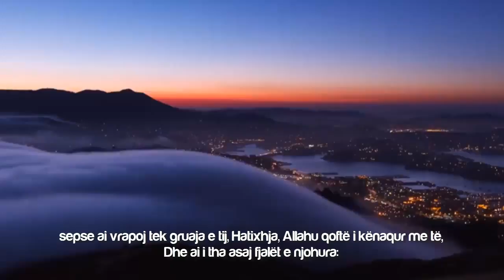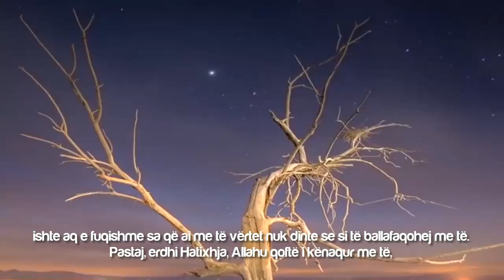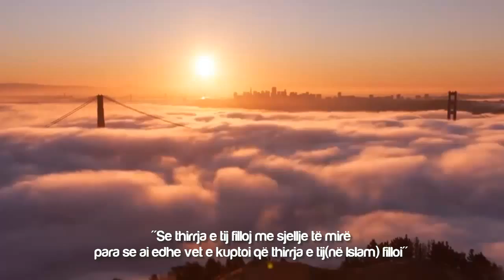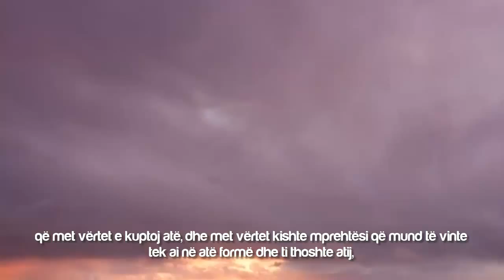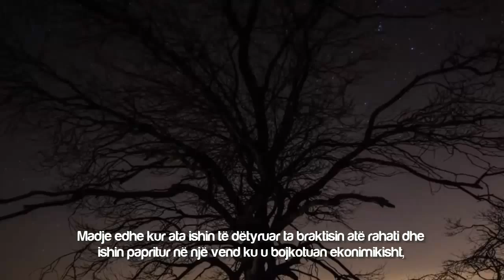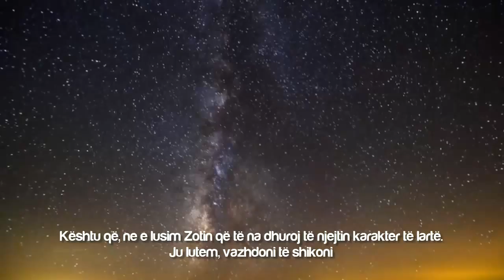Më mbulo, më përqafo mua ᴴᴰ┇Omar Suleiman┇